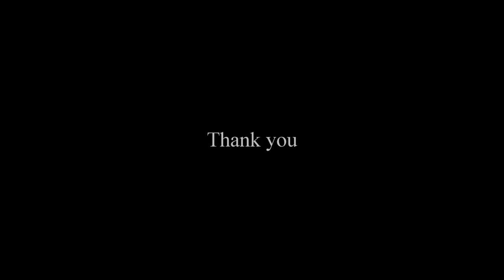Stand by me | Ben E. King | Cover by Fevan Cruz | Keysonline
"Stand by me" is a song originally performed in 1961 by American singer-songwriter Ben E. King and written by King, Jerry Leiber and Mike Stoller.